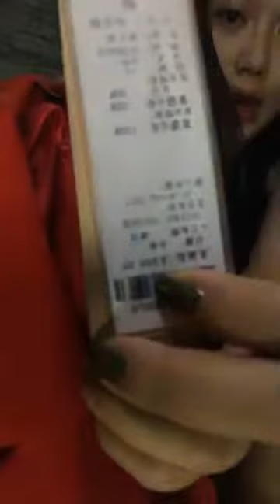Chuyên mua thanh lý máy in , Máy photocopy , Laptop , Máy tinh Cũ hỏng , Mua thanh lý tivi ,